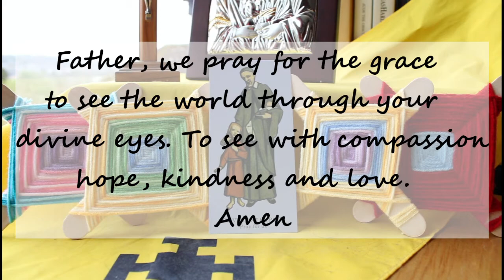Mini Vinnies Craft - Making a God's Eye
Here we go through how to make a God's Eye and we pray for the grace to see the world through His divine eyes.

Music is Drop by Ketsa